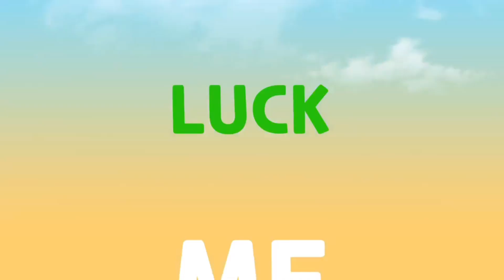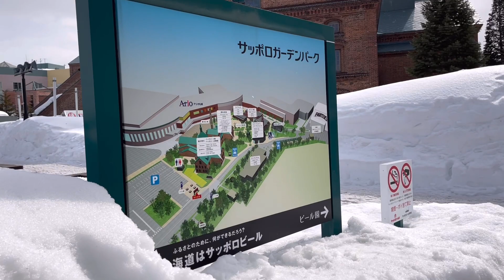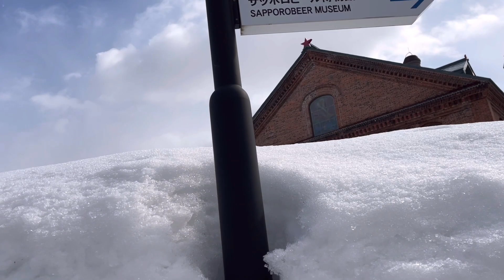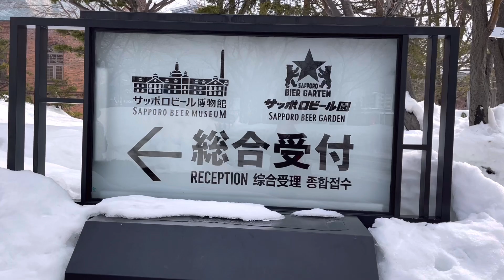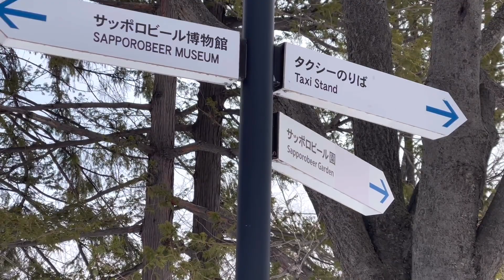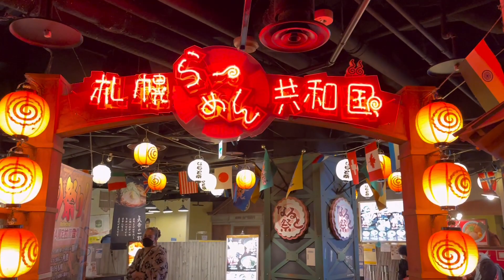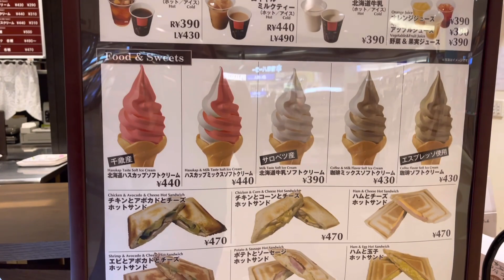LAST DAY IN HOKKAIDO